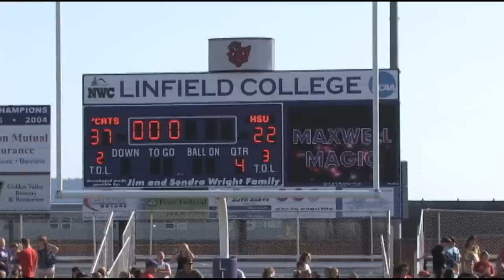Cutting Room Floor: Linfield vs Hardin-Simmons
Not everything the Catdomealumni.com cameras shoot can make it into the Linfield Wildcats Highlight DVD so instead of just having those clips waste away on Wildcat11's hard drives the ADvantage will be posting up some of the extras to kick start your Mondays.

This week we looked around our Hardin Simmons folder and pasted together some random shots of Linfield's opening game 37-22 victory over then #4 Hardin-Simmons.